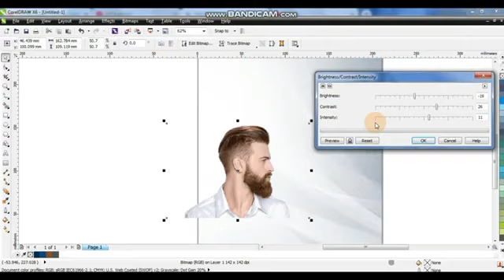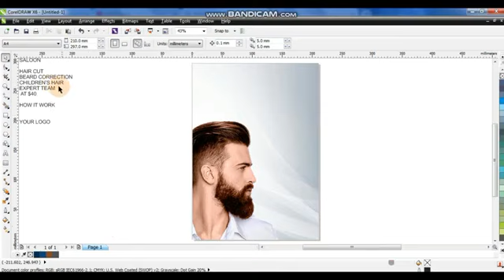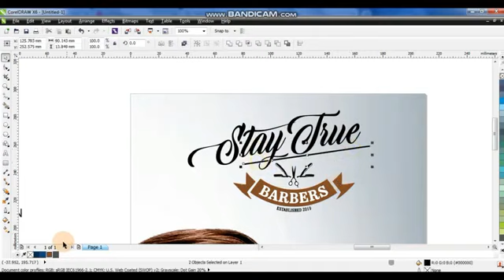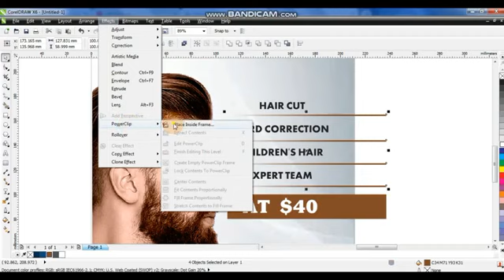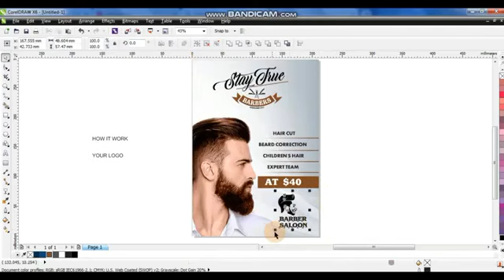Saloon Flyer Design - Learn corelDRAW with Ahsan Sabri